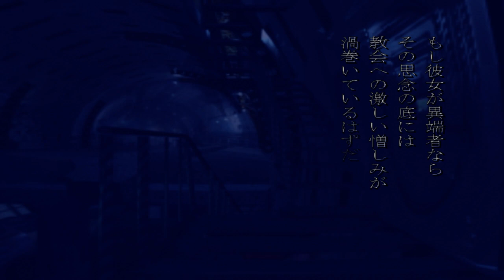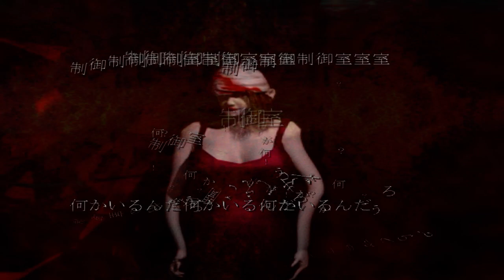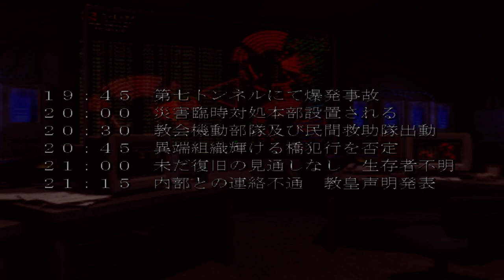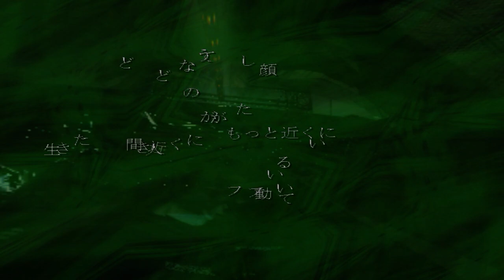deSPIRIA - Walkthrough part 1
Hello guys. Today i prepare for you somethink special. deSPIRIA its Dreamcast exclusive by Atlus. Its quest, horror, rpg with very special design. I love atlus games and love how they do design characters, monsters,etc but this game its realy hidden gem. Why? i think you understand it when you start watching. And yes i don t recomended you watch this at night or with children because creatures in this game very scary))). Well i hope you enjoy the game as im))) enjoy)))).